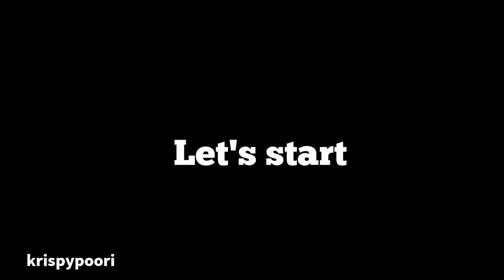ऐसे नाश्ते की रेसिपी जिसे आप बार बार बनाना चाहेंगे | matar ,cauliflower and potato cutlet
कटलेट रेसिपी,ब्रेकफास्ट रेसिपी, kabab recipe,नाश्ता  रेसिपी,ब्रेकफास्ट कैसे बनाते हैं , ब्रेकफास्ट  बनाने की विधि,  ब्रेकफास्ट  बनाने का तरीका,
Step by step guide on how to make breakfast, step by step photo and video on how to make breakfast,